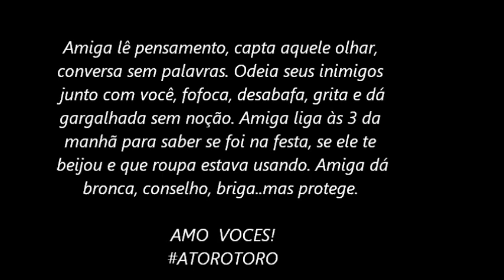ATOROS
Atoros. Since 2010